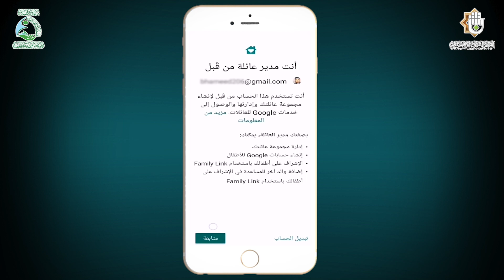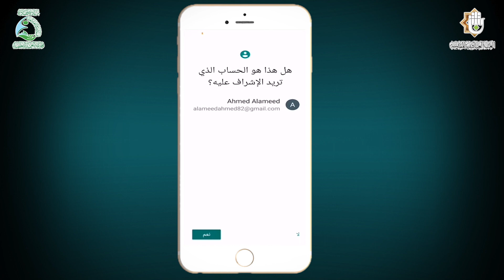احمِ هاتف أبنك وأبنتك... الرقابة الابوية على الهواتف الذكية